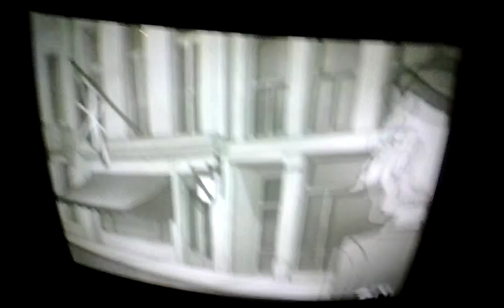Ello Gov'nor Scene